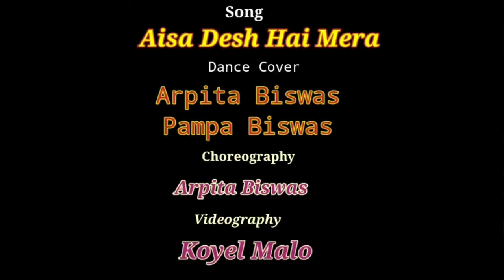Aisa Desh Hai Mera| Republic day special dance| Patriotic Song|Arpita Biswas|Veer Zaara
Hello everyone...
Happy Republic Day to you all 🇮🇳🇮🇳
Republic day special dance dance video Aisa Desh hai Mera frm Veer Zaara movie song.Hop you all like this,and share comment or subscribe.Also your feedback really very very very important.I always try my best.
I dedicate this dance of mine to all the armies of India who have sacrificed their lives for our country. My respect to them🙏🙏🇮🇳

Song - Aisa Desh Hai Mera
singer - Lata Mangeshkar & Udit Narayan,
              Gurdas Mann,Pritha Majumder
Film - Veer Zaara
Choreography - Arpita Biswas
Dance Cover - Arpita Biswas
                         & Pampa Biswas
Videography - Koyel Malo
Editing - Arpita Biswas
location - Kalyani